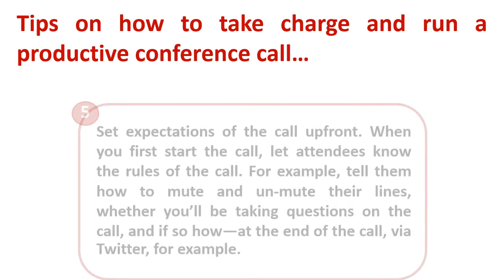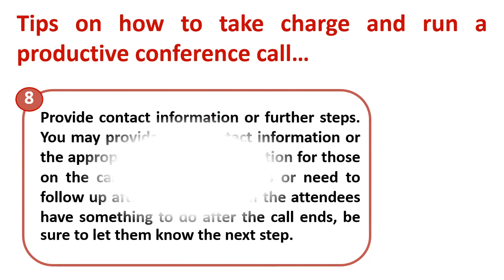How to Run an Effective Conference Call?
Explain : How to Run an Effective Conference Call?

A conference call is a telephone call in which someone talks to several people at the same time. The conference calls may be designed to allow the called party to participate during the call, or the call may be set up so that the called party merely listens into the call and cannot speak.